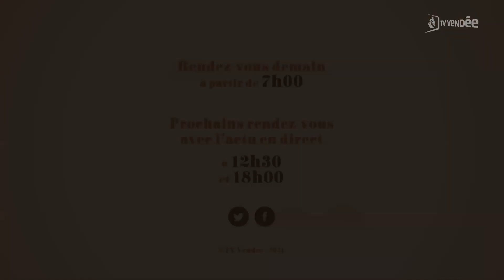Martine Joslin-Lelievre - L'invitée de La Matinale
Martine Joslin-Lelievre, présidente de l'association solidarité Dompierre-sur-Yon.
"Venez comme vous êtes" une journée troc à Dompierre-sur-Yon.